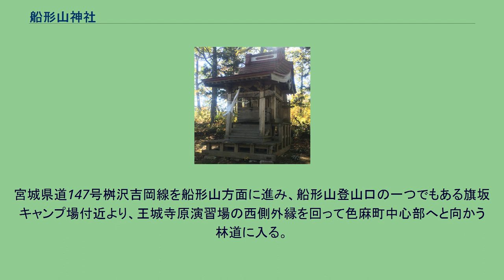船形山神社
船形山神社（ふながたやまじんじゃ）は、宮城県黒川郡大和町吉田にある神社である。
宮城県神社庁には「舩形山神社」（ふながたやまじんじゃ）で登録されている。
別名は船形山権現社、升沢権現。
船形山の山麓に位置し、船形山を遥拝する神社であるが、山頂にも「船形山御所神社」という祠があり、これを「船形山神社」と記載する文献もあるが、別の神社である。
なお、『旧神祠記』は当神社を式内「行神社」に比定するが、その論拠は不明である。
その他十二神将と大黒天を祀る。
「御神体」として高さ15cmの金銅菩薩立像があり、普段は船形山中の秘密の場所に埋めてあるが、5月1日の例祭の時にのみ掘り出され開帳される。
この立像は、北魏時代の様式を残しており、北魏の影響を受けた朝鮮三国時代（6世紀中頃）の製作と推定されており、日本への仏教公伝前後に渡来人によってもたらされたものと思われるが、どのような経緯、ルートで当神社に安置されるに到ったのかは全くの不明である。
創建年次は不明であるが、一説には反正天皇の時代であるとされる（『奥羽観跡為老誌』）。
船形山を遥拝する神社として建立されたとされている。
江戸時代には、仙台藩より寄進を受けた。
大和町宮床にある勅願寺であった真言宗飯峰山信楽寺（しんぎょうじ）を別当寺として、「船形山権現」、「升沢権現」と称し、仙台藩内の雨乞祈祷所十ヶ所の一つであった。
「祭神」の項で述べた、当神社の「御神体」とされる像であり、5月1日の祭礼の日以外は山中の秘密の場所に埋められている。
日本彫刻史研究者の久野健は1979年5月1日に本像の調査を行った。
久野によると、本像は総高19.4センチ、像高15.0センチの銅製の菩薩立像で、鍍金は大部分剥落しているが、ごく一部に残っている。
頭上には3つの花形飾を付けた宝冠をいただき、それぞれの花形飾の中心から花芯が前方に突出しているのが特色である。
両手は胸の辺に上げ、右手は指を下に、左手は上に向け、いずれの手も第4・5指を曲げて、他の3本の指を伸ばす。
天衣（てんね）は体の前面ではX字状に交差し、体側では鰭（ひれ）状に左右に広がる。
体の前面には瓔珞（ようらく）が天衣と同様X字状に掛かる。
背面にはもと光背を取り付けていた枘（ほぞ）が残り、枘の状況からみて、本像はもともと三尊像の脇侍として造られた可能性が高い。
前述の、宝冠の花形飾から花芯が突出する装飾や、台座蓮肉の砲弾形の形状などは日本の上代金銅仏にはみられないものであり、本像が三国時代の朝鮮半島からの渡来像であることを示唆する。
大和町役場がある吉岡地区の西方約20kmの位置にある。
宮城県道147号桝沢吉岡線を船形山方面に進み、船形山登山口の一つでもある旗坂キャンプ場付近より、王城寺原演習場の西側外縁を回って色麻町中心部へと向かう林道に入る。